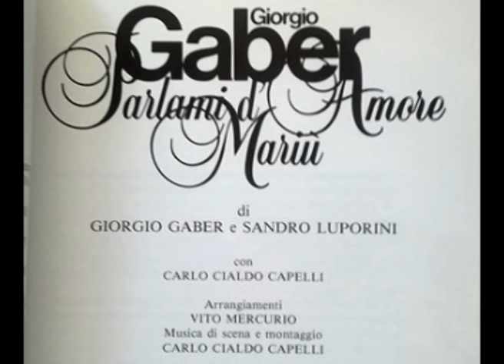L'uomo che sto seguendo [Parlami d'amore Mariù 1987 - Live] - Giorgio Gaber e Sandro Luporini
L'uomo che sto seguendo
ha l'aspetto di un uomo medio, direi banale
non sa bene che cosa cerca e che cosa vuole
si addormenta intontito e si alza senza soffrire
con la stessa indolenza che l'ha fatto addormentare.

non ha la forza per un dolore vero
è troppo inerte, troppo tollerante come tutti noi
l'uomo che sto seguendo è un uomo sincero
che ogni notte ha amato una donna e non ha amato mai.

Un sentimento
qualche cosa che può sembrare un rito antico
per distinguere il falso e il vero basta poco
un solo sentimento, un vero sentimento
per trovare il coraggio di ridare un'occhiata al mondo.

ha l'aspetto di un uomo onesto, direi perbene
ma è colpevole di gesti inutili e di omissione
la sua vita gli passa sopra, gli gira intorno
e purtroppo non ha diritto a nessun inferno.

è troppo vile per dedicarsi al male
è troppo altero, troppo intelligente per affidarsi a Dio
l'uomo che sto seguendo è un uomo normale
l'uomo che sto seguendo sono io.

Un sentimento
qualche cosa come un ricordo ormai lontano
per difendere quel mistero che era l'uomo
per ridare un senso alle cose non puoi fare a meno
di un sentimento.